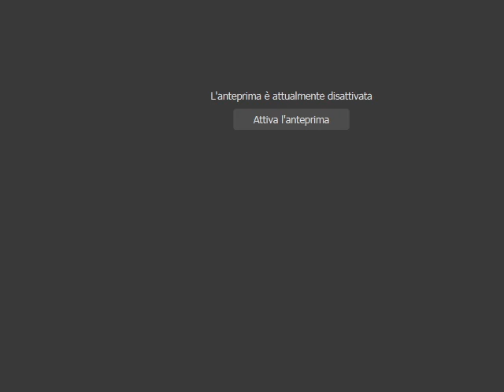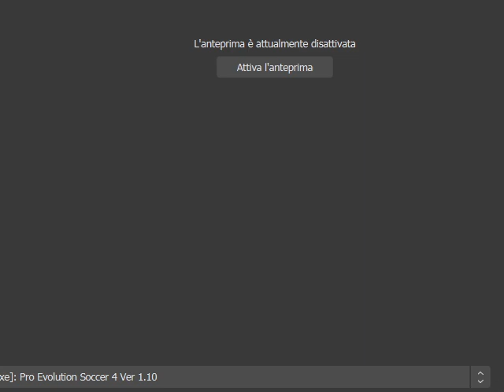PES 4 online: Serbia (galaxy) vs (MS) Turkey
Our discord group, the Pro Evo 4 (EU) server, for friendlies and tournaments for PES 4 players in Europe or near